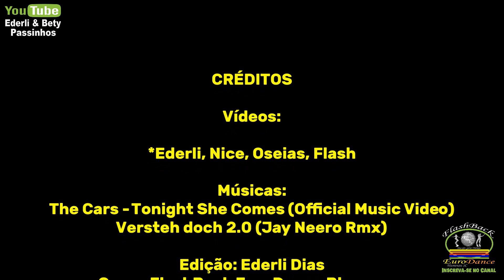Festa Grupo 100% Amigos no Passinho - Clube Primeiro de Janeiro Blumenau/SC 15/04/23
Créditos Vídeos:
*Nice, Oseias, Flash e Ederli e outros
amigos presentes na festa

Músicas:
The Cars - Tonight She Comes (Official Music Video)
Versteh doch 2.0 (Jay Neero Rmx)